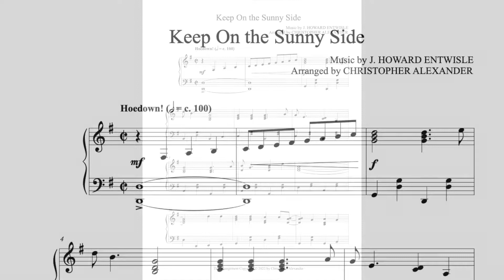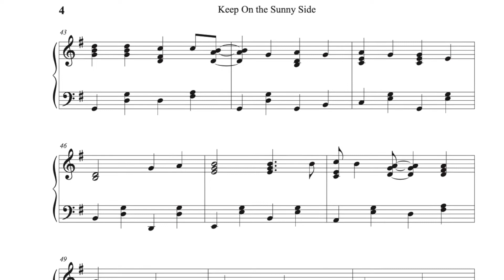Keep On the Sunny Side - Piano Solo arranged by Christopher Alexander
KEEP ON THE SUNNY SIDE

This southern gospel tune by J. Howard Entwisle is known around the world and brings a smile to everyone who hears its uplifting tune. This arrangement gives the piano player the opportunity to be an entire gospel band at their fingertips. Your audiences will smile and clap along as you perform this work. Have fun!